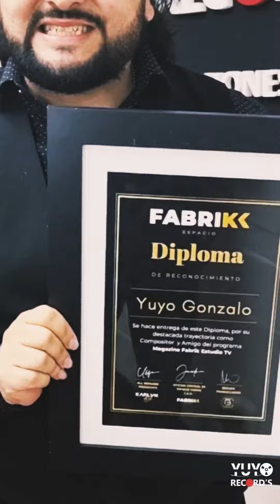Yuyo Gonzalo resumen 2023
yuyo Récords producciones 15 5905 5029